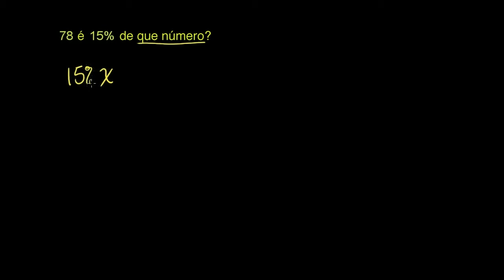Problema com percentagens: exemplo 5 - Khan Academy em português (7º ano)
Vídeo original: Percent word problem example 5